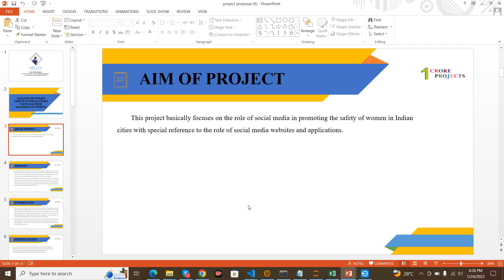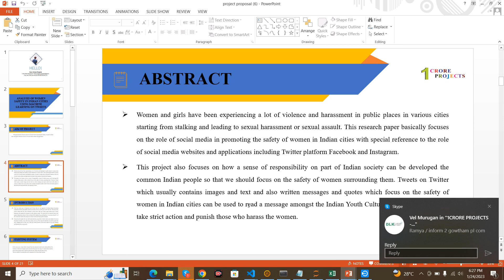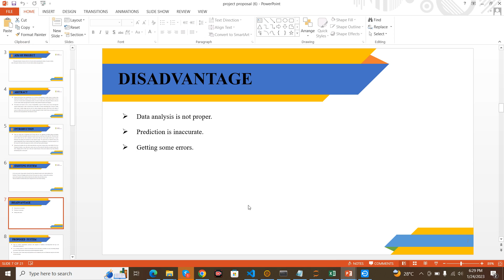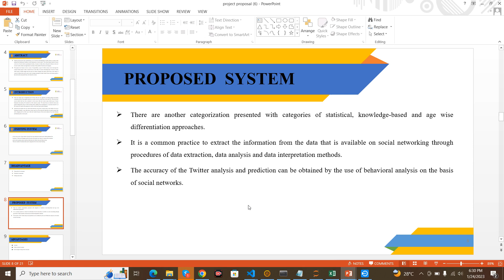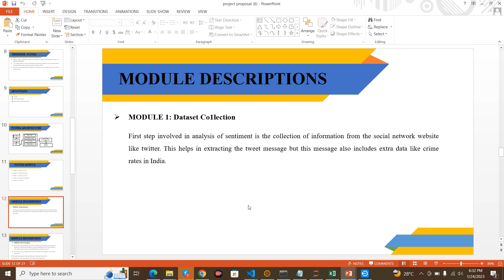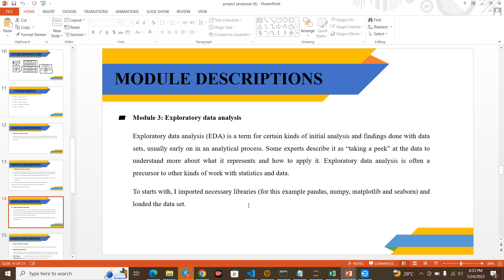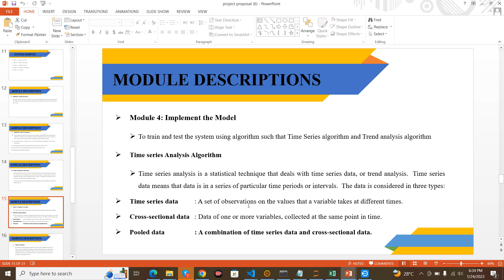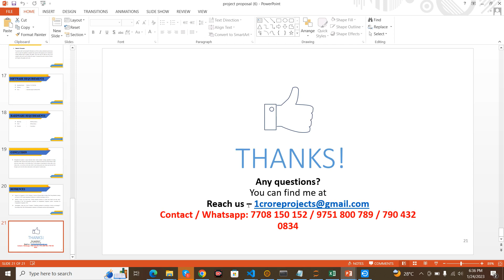Analysis of women safety in Indian cities using Machine Learning on Tweets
Address:
1Crore Projects
Door No : 68 & 70 Ground Floor , Rahaat Plaza
Opp.Vijaya Hospital, Arcot Rd,
Vadapalani, Chennai, Tamil Nadu 600026

Java Projects | Dotnet Projects | Python Projects | Embedded System Projects | IOT Projects | VLSI Projects | Matlab Projects | Matlab Sumlink Projects